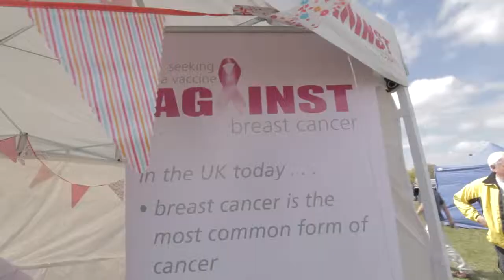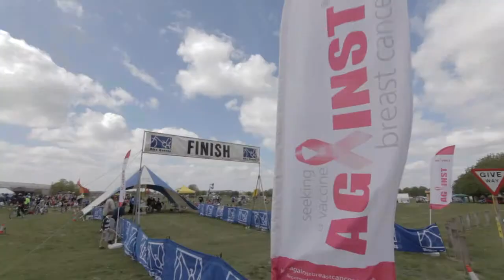Against Breast Cancer | Classic Oxfordshire Bike Ride | Family Fun Day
Sunday 5th May 2013 saw Against Breast Cancer's eighth Classic Oxfordshire Bike Ride, and once again there were over 1000 cyclists taking part.

It was fantastic to see so many people joining together to support Against Breast Cancer's research, and with the sun shining it was a great day out for people of all ages.

This year there was the added element of a family fun day, with a craft fair, games and activities and live entertainment. We have had lots of great feedback on this event, so with a few changes hope to be able to make it even better for next year!

We would like to thank Goodman for allowing us to use the Harwell Oxford recreation grounds for the event once again this year, it is a fantastic site with plenty of space for the cyclists to relax after the ride. Against Breast Cancer would also like to thank all of the participants, the volunteers, the businesses and the local residents who supported the event.